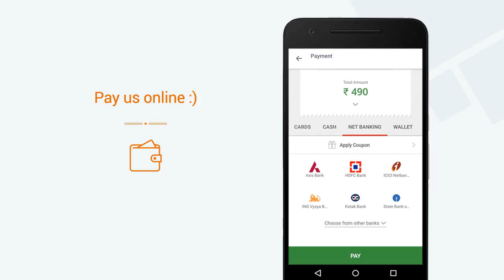Five star chicken, Annapurneshwarinagar » View a video of our Mini App on Goodbox Mega App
Five star chicken, Annapurneshwarinagar now has a Mini App. View a video of our Mini App. Get Five star chicken, Annapurneshwarinagar's Mini App on the Goodbox Mega App. Explore 1000s of Mini Apps on the Goodbox Mega App.